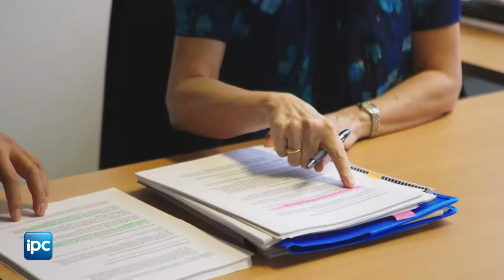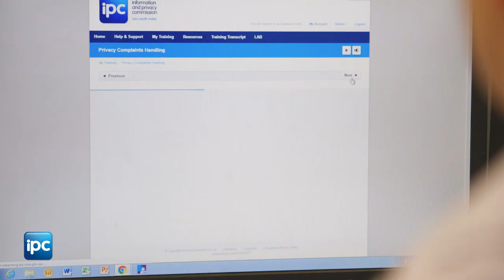IPC Privacy Commissioner - General video